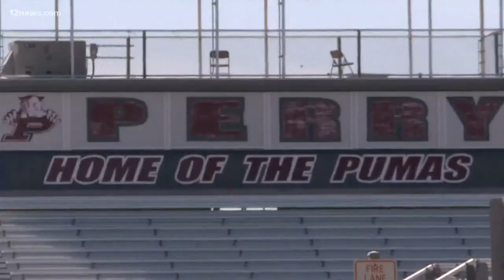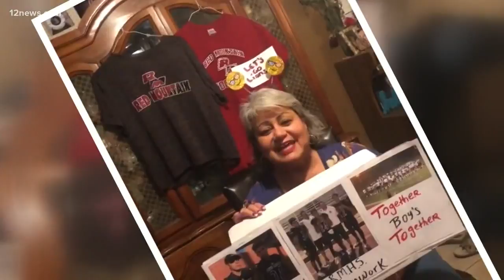Friday Night Fever: Perry Pumas vs. Red Mountain Lions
Trese Tudrick breaks down three things to look out for in tonight's game. Here's a preview of what's to come!